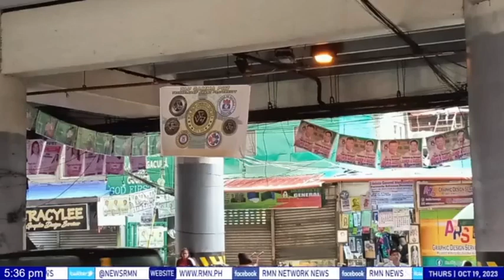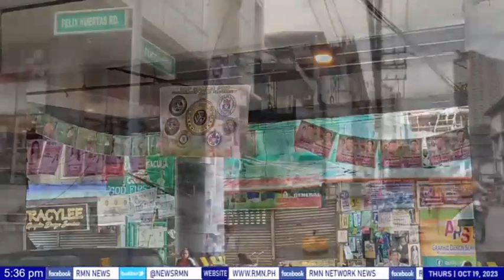Unang araw ng campaign period para sa Barangay at SK elections sa buong bansa, naging mapayapa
Via Anchorman Rod Marcelino / RMN Manila